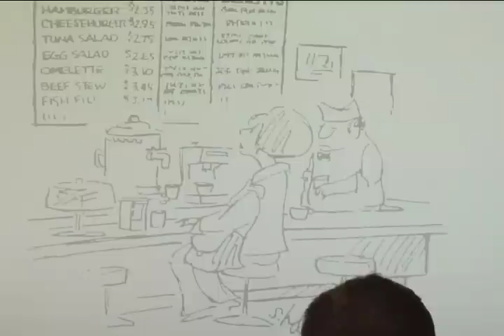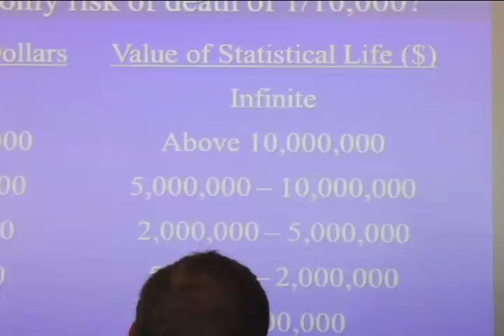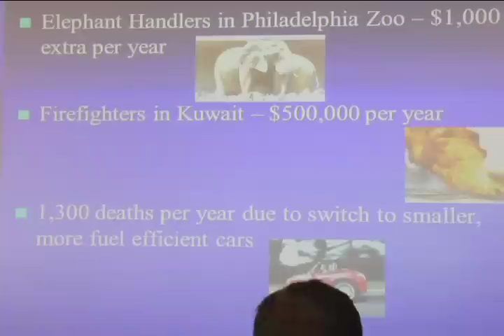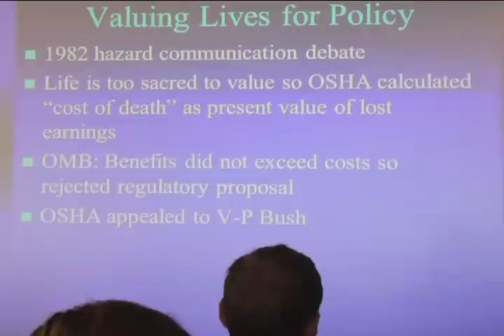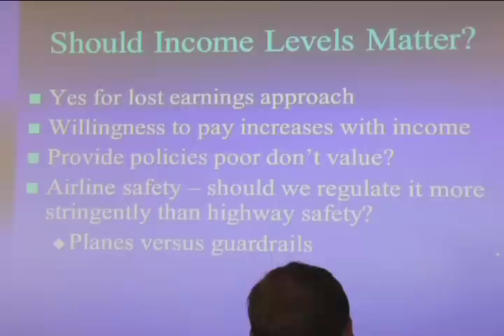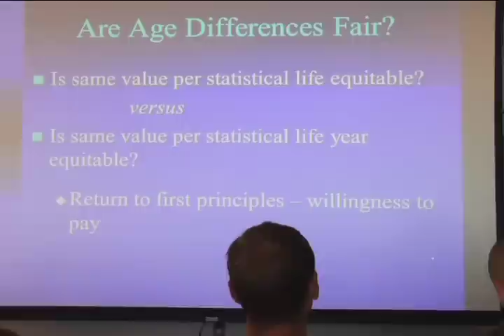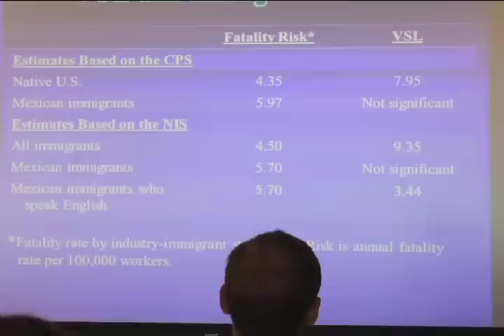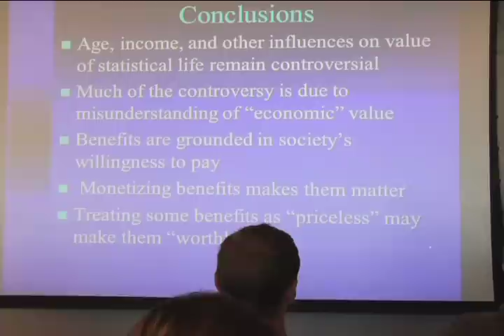W. Kip Viscusi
"What's a Life Worth?"

W. Kip Viscusi, University Distinguished Professor of Law, Economics, and Management,Vanderbilt School of Law

The value of statistical life (VSL) is a measure that forms the basis for assessing the benefits of government policies that reduce risks, such as regulatory efforts.  This presentation examines the empirical evidence on the heterogeneity of VSL and explores the potential implications for the valuation of regulatory policies, including the "senior discount" issue as well as differences in VSL with age, income, and immigrant status.

Thursday, September 13 at 4pm
Albin O. Kuhn Library, 7th floor